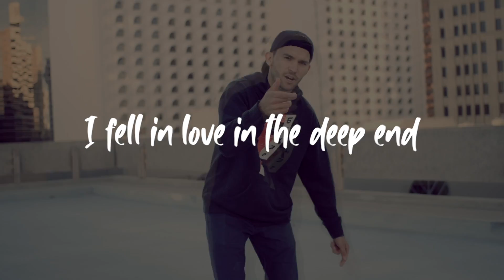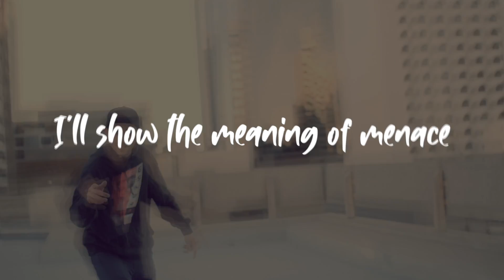Mason Wav - They Didn't Know (Lyrics)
"They Didn't Know" official lyric video by Mason Wav
Get the single "They Didn't Know" here:

▶ Purchase it!

▶ Stream it!

▶ Credits
Music produced by Filament Beatz
Mix and mastered by Shordeli (Bryan Shortell)

▶ About me!
Mason Wav (Mason Risser) is a rapper born and raised in Phoenix, Arizona. He grew up surrounded by music all his life but didn’t get involved with hip hop until the age of 15. It started with off the top freestyles in his car for hours and recently turned into his first record.
At the age of 24, 2020 was his first year creating music for the masses. Mason brought it upon himself to build a personal in home studio along with putting together his own talented team. He works alongside his producer, Filament Beatz and his mixing/mastering engineer, Shordeli (Bryan Shortell). He also claims to be heavily influenced by NF, Witt Lowry, Hopsin and other artists alike.
Mason accrued well over 50,000 streams in his first 6 months of being an artist. All of which were personally marketed by him. He shattered the coveted first 1,000 streams less than one week after releasing his first single “They Didn’t Know”.

▶ More about my music!

▶ How hip hop started!
In the 1970s, an underground urban movement known as "hip hop" began to form in the Bronx, New York City. It focused on emceeing (or MCing) over house parties and neighborhood block party events, held outdoors.